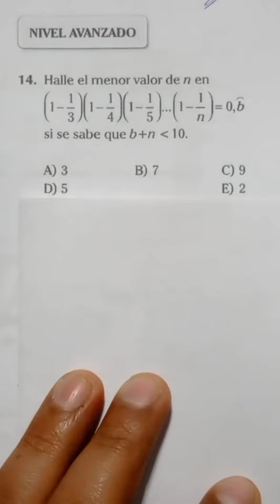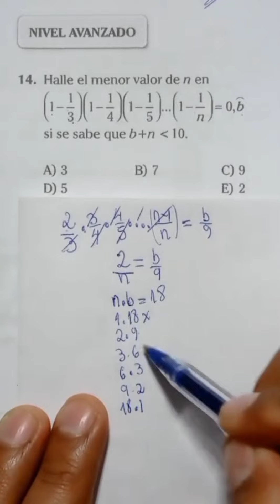Álgebra. matemática sigueme perú Álgebra unt